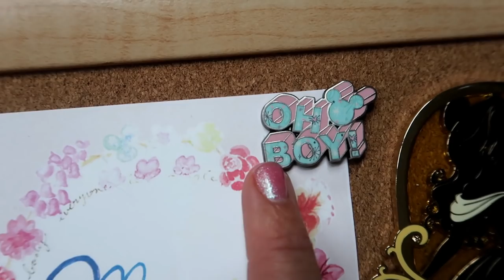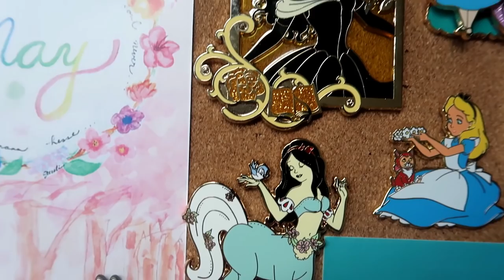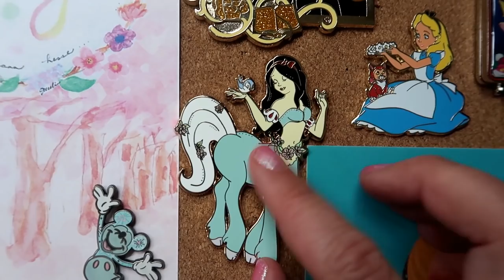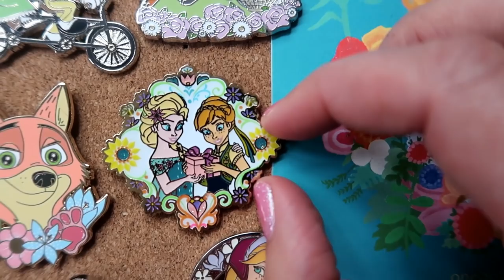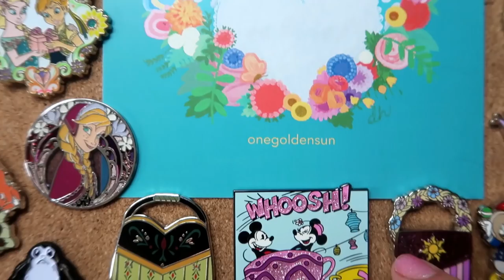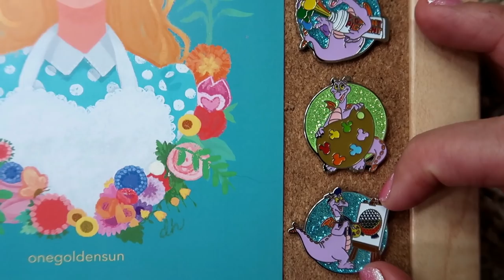DISNEY PIN COLLECTION: My MAY 2018 Pin Board!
Happy Spring and welcome to my May 2018 Disney Pin Board video! If you're new to my monthly Disney pin board series, each month I am showing off a small portion of my Disney pin collection on a themed pin board! I love putting these together monthly because it's fun so look through my collection and find different pins that inspire me or make me smile each time! It also gives me a creative way to share my favorite pins with you, without overwhelming you with my entire collection all at once ;)

My Mary Poppins-inspired ears are by Once Upon A Stitch --

OR, SEND MAIL TO MY NEW MAIL BOX!